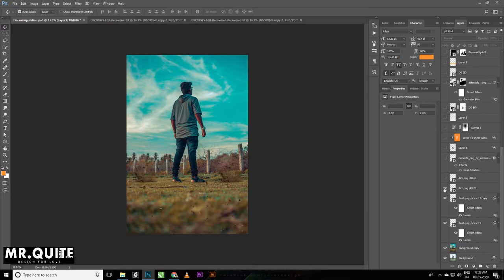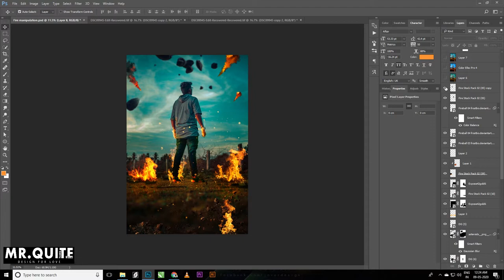PHOTO MANIPULATION | Photoshop CC 2020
Try to prove what i learn.